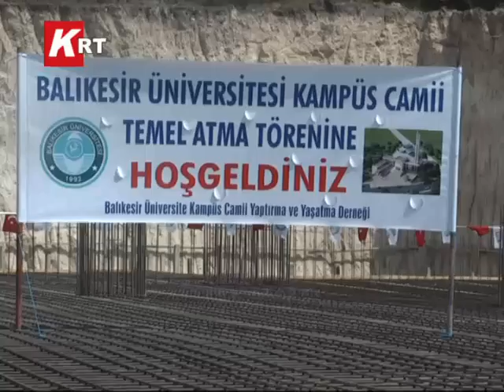BAÜ KAMPÜS CAMİİ...